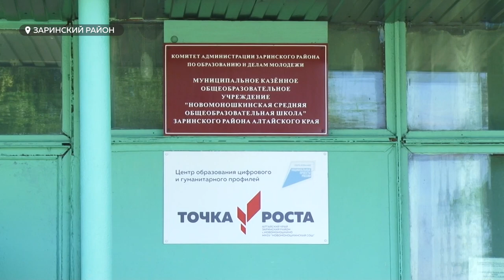Малокомплектную алтайскую школу ремонтируют за счет петербургской компании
Малокомплектную алтайскую школу ремонтируют за счет петербургской компании. Учебное заведение победило во всероссийском конкурсе «Сменка». Необычный проект организовали два молодых педагога из Северной столицы. И сегодня они в Заринском районе помогают обновлять класс и снимают про это свое шоу. Подробности в нашем сюжете